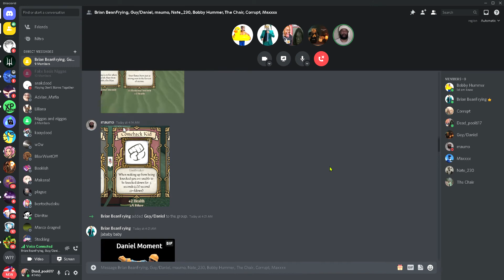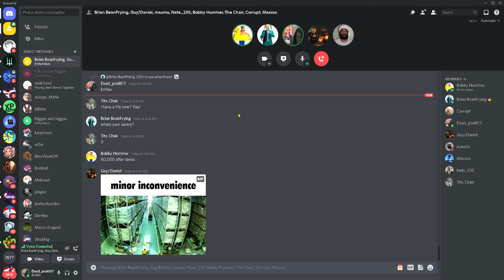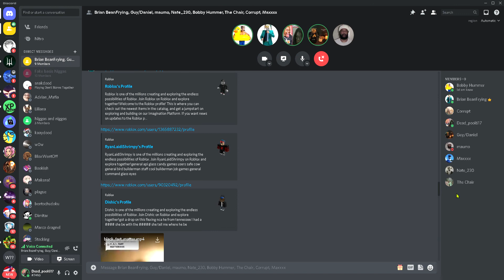Random Racist Invite me to their group to say racist shit....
Deepwoken Community
Mb I had to turn them down cuz my friend was next to me and didn't want to hear them